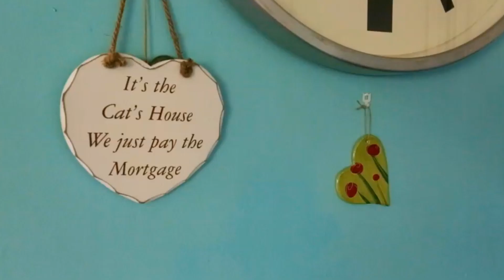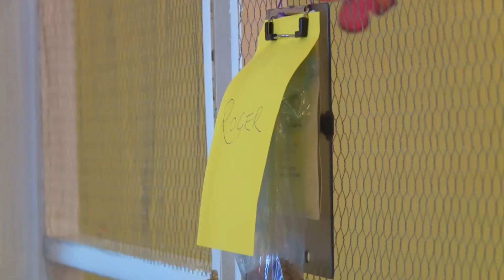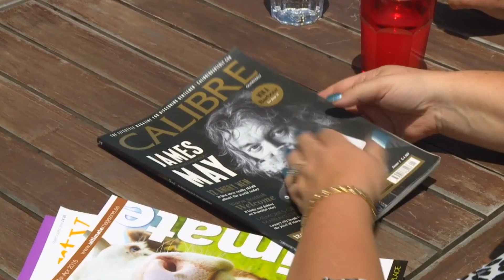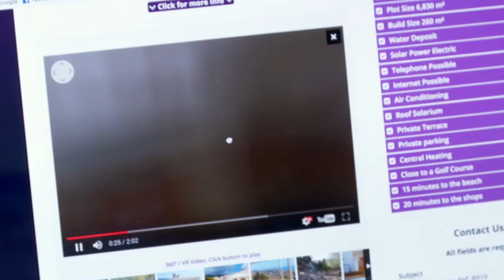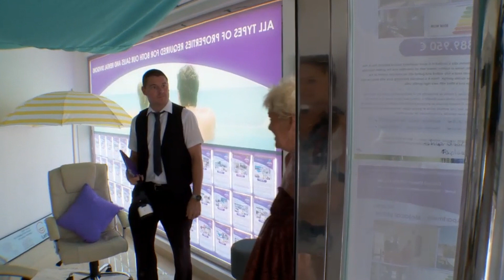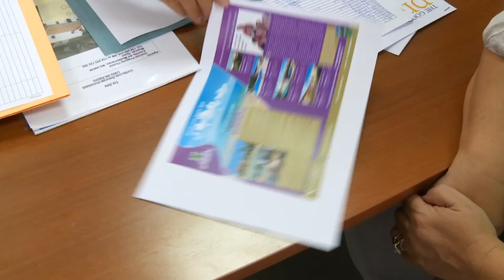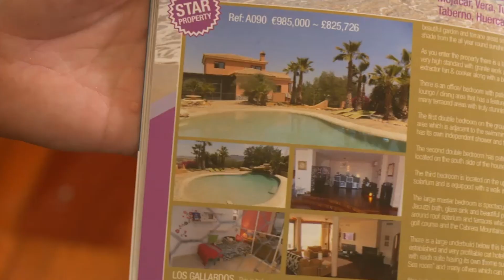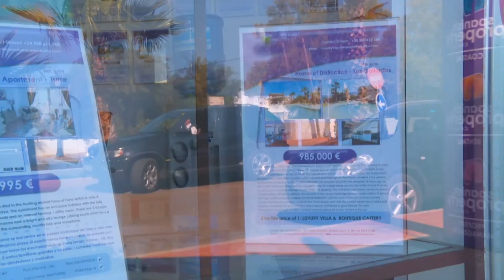Selling the Spanish lifestyle to real estate clients! | FULL EPISODE | Sun, Sea & Selling Houses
Husband and wife Sharon and Steve have to think outside the box to come up with a tailored marketing strategy for a stunning mansion in the mountains with an unusual business in the basement - a luxurious cat hotel.

Before Selling Sunset, there was SunSeaAndSellingHouses! Every year, thousands of Brits consider moving to Spain – or buying a holiday home, lured by the promise of blue skies, and dream homes at rock bottom prices. As a result, business is booming for our family estate agents – the Garners and the Rodriguez. From bargain beachside abodes to relaxing rural retreats, we follow them as they attempt to sell sun-starved Brits their perfect Spanish home. But it's not all house hunting and hard bargaining for these close-knit clans. They also know how to fiesta, and we discover what life's really like for these family estate agents living, working and enjoying life on the Spanish Costas.